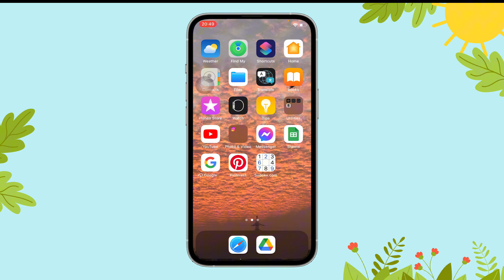Remove mistake limits on Sudoku.com | GamingExplained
Remove mistake limits on Sudoku.com

Want to enjoy Sudoku at your own pace without worrying about hitting a mistake limit? Removing mistake limits on Sudoku.com can give you a more relaxed and pressure-free experience, perfect for both beginners and experienced players looking to refine their skills without the added restriction. By disabling the mistake cap, you can experiment, learn, and enjoy the process of solving puzzles without being penalized for trial and error. In this easy guide, we’ll walk you through the steps to remove mistake limits, allowing you to focus solely on enhancing your strategy and enjoying Sudoku. Whether you’re practicing for improvement or just enjoying the game’s relaxing flow, removing mistake limits can make your Sudoku sessions more enjoyable and rewarding.
We really appreciate all of you for supporting us. Our videos are here to help you learn. Just a reminder: it's not safe to share personal info online. Let's team up to keep the internet spam-free and improve gaming for everyone.